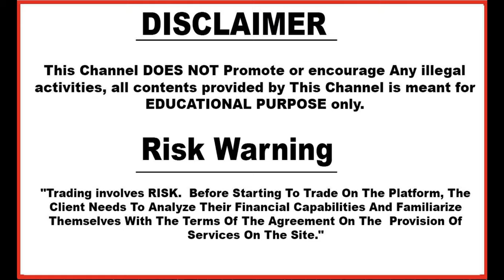Olymp Trade | Deposit Promo Code | Free | Olymp Trade Deposit Bonus Coupon Code | 2020 | Hindi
Visit Website To Avail Bonus

Based On - Olymp Trade | Deposit  Promo Code  | Free | Olymp Trade Deposit Bonus Coupon Code | 2020 | Hindi

5. technical_avi_official Instagram

6.  Instagram personal

7. Facebook

Problem Solved -
Olymp trade
100% working strategy
forex trading
olymp trade winning strategy in hindi
iq option
binomo
olymp trade risk free strategy
riskfree
technical avi